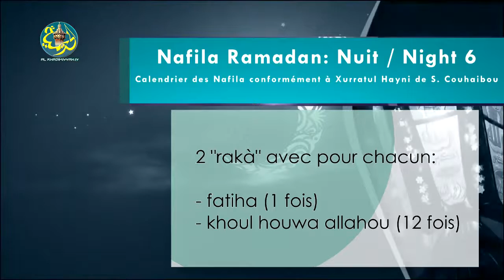Nafila Ramadan: 6ème nuit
Calendrier des Nafila conformément à Xurratul Hayni de Serigne Souhaibou.

Voici le nafila de la 4ème nuit

2 rakas avec pour chacun:
- fatiha (1 fois)
- khoul houwa allahou (12 fois)